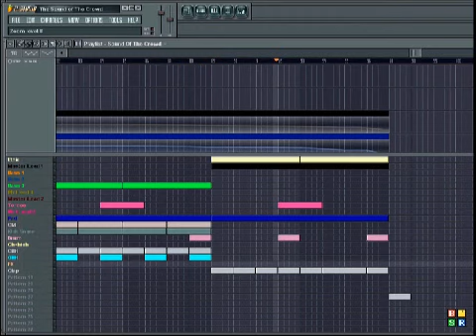The sound of the crowd by the Human League in Flstudio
One of the best 80's songs made it in Flstudio just for fun and cuz i love this song i add the Ahhh crowd sound from the human League to this music just be like real, For more quality i hope you like it and thank you for you time.